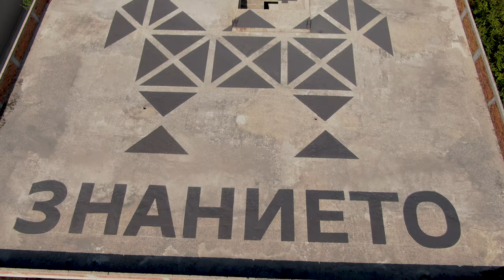COGNITIVE SCIENCE / ERKENNTNISTHEORIE by Bernhard Wolf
Bulgaria, Plovdiv project no 2
COGNITIVE SCIENCE / ERKENNTNISTHEORIE
Painting on a house roof, about 600m².